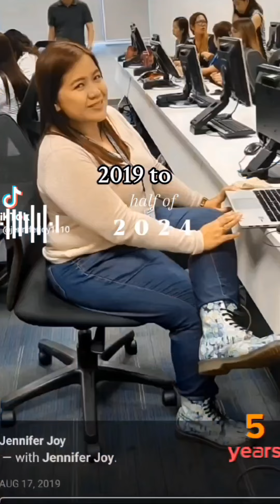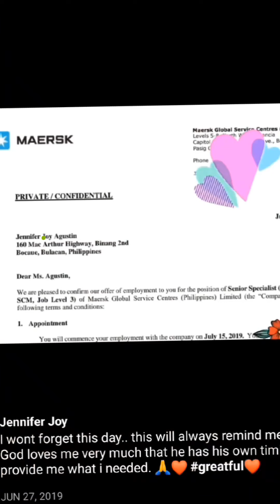This marks my 5th year at work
my best place to work